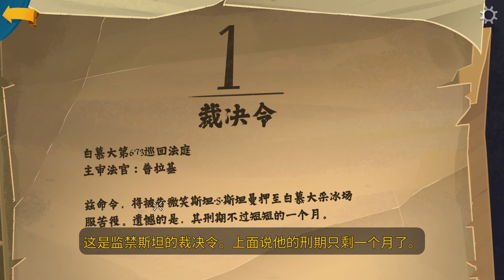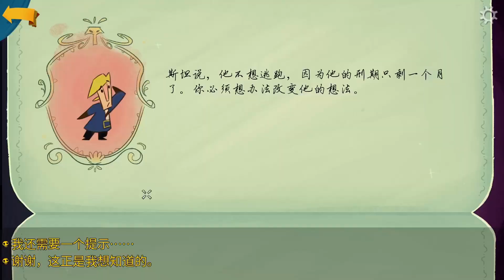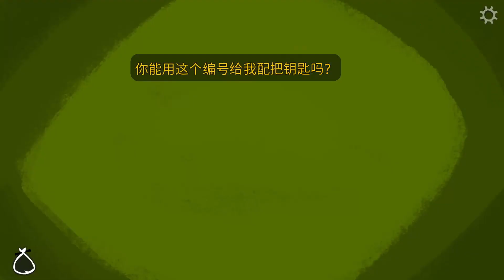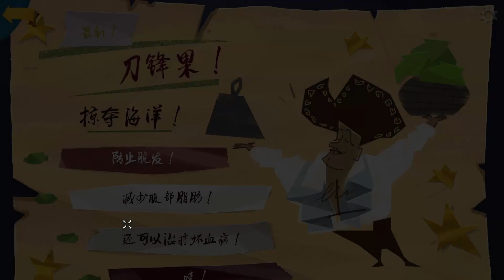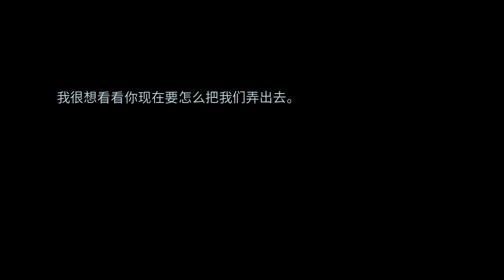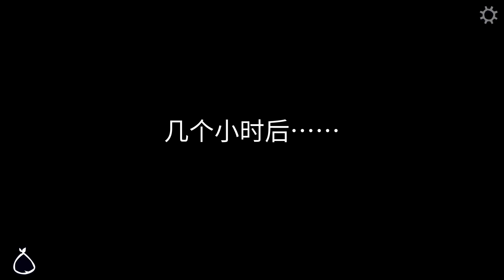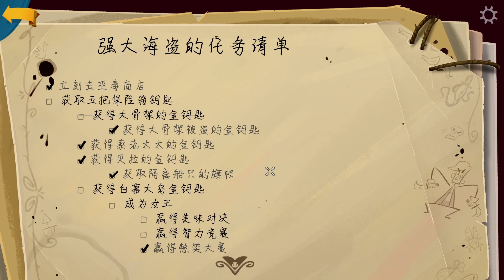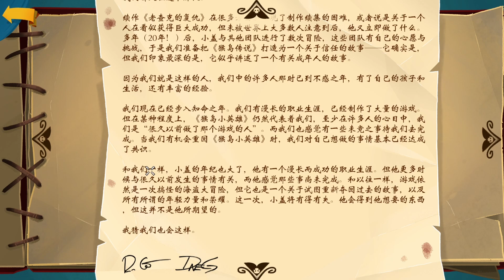Return to Monkey Island #3 超級機八人